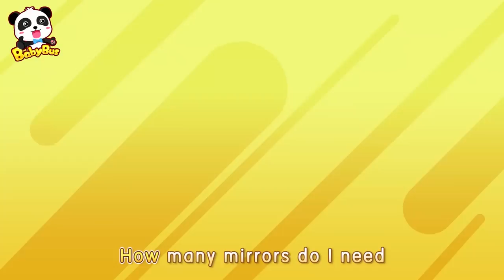Motorbike Scoopy Song | Car Cartoon | Cartoon for Kids | BabyBus - Cars World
Lyrics:
I need some round, round wheels
How many wheels do I need?
Two
I need some rectangle, rectangle seats
seats
How many do I need?
One

One two, one two, scooter
And what else do I need?

I need some shiny, shiny mirrors
mirrors
How many mirrors do I need?
Two
I need some bright, bright lights
lights
One